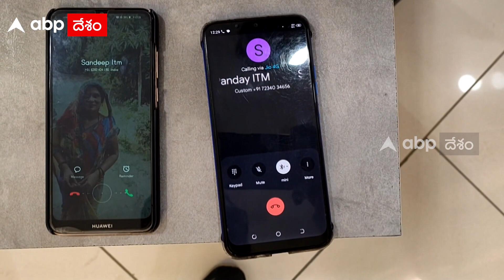Digital T Shirt Designed By ITM Gorakhpur Students: మహిళల భద్రత కోసమే ఈ టీషర్ట్ | ABP Desam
ఉత్తరప్రదేశ్ గోరఖ్ పూర్ లోని ఇన్ స్టిట్యూట్ ఆఫ్ టెక్నాలజీ అండ్ మేనేజ్ మెంట్ కు చెందిన ఇంజినీరింగ్ విద్యార్థులు. సుప్రియ, సందీప్... మహిళల భద్రత కోసం డిజిటల్ టీ-షర్ట్ తయారు చేశారు.